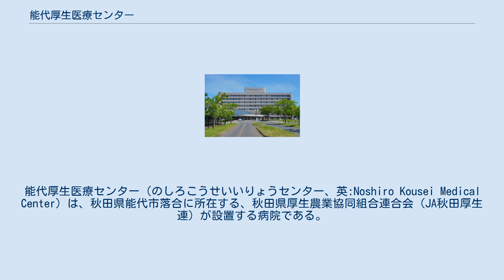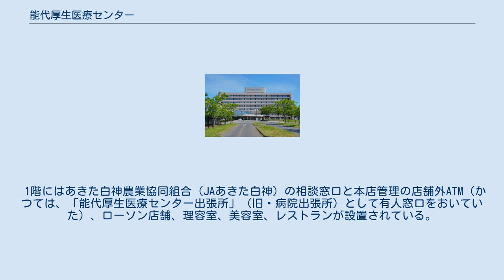能代厚生医療センター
能代厚生医療センター（のしろこうせいいりょうセンター、英:Noshiro Kousei Medical Center）は、秋田県能代市落合に所在する、秋田県厚生農業協同組合連合会（JA秋田厚生連）が設置する病院である。
 かつては、能代市中心部の市街部（現在の能代ショッピングセンターの位置）に所在していたが、郊外の落合地区に新築移転した。
 所在する能代市のほか、山本郡とその周囲、青森県西南部など広域をカバーする地域の中核病院として治療を行っている。
1996年（平成8年）12月25日、災害拠点病院に、2008年（平成20年）2月8日、がん診療連携拠点病院に指定された。
能代山本地区は当病院、地域医療機能推進機構秋田病院（JCHO秋田病院）、能代山本医師会病院の3病院で救急医療の輪番制をしいている。
 2015年（平成27年）4月1日、名称を山本組合総合病院から能代厚生医療センターに変更した。
 1階にはあきた白神農業協同組合（JAあきた白神）の相談窓口と本店管理の店舗外ATM（かつては、「能代厚生医療センター出張所」（旧・病院出張所）として有人窓口をおいていた）、ローソン店舗、理容室、美容室、レストランが設置されている。